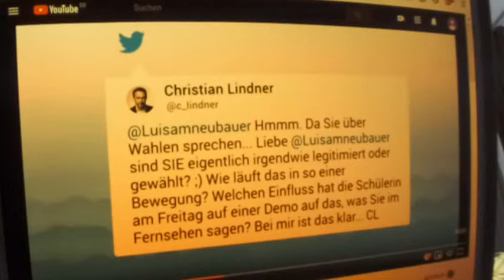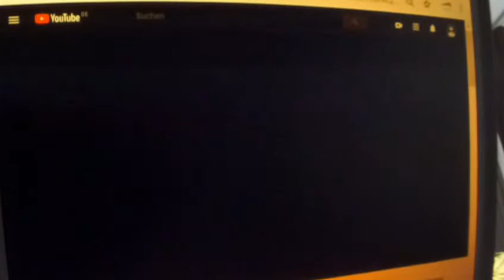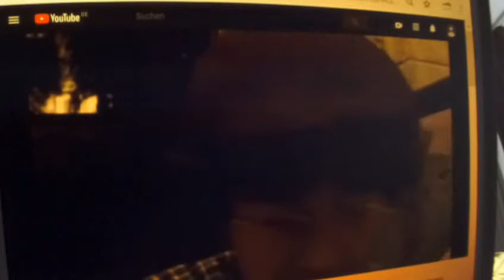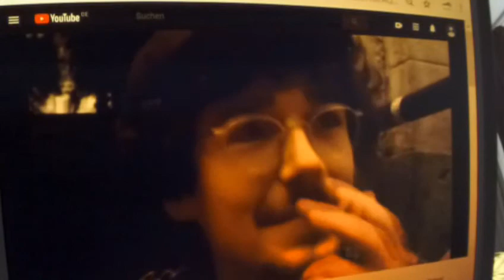Fridays for Future Greta Thunberg 17 Christian Linder FDP gegen Luisa Neubauer: FFFantidemokratisch!